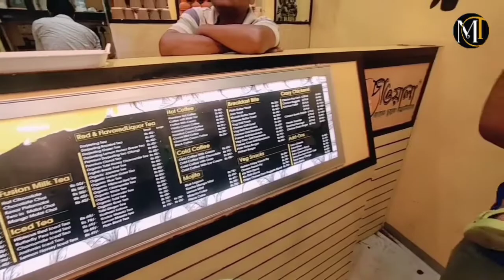durba di amar songe ki kor6e🤔....